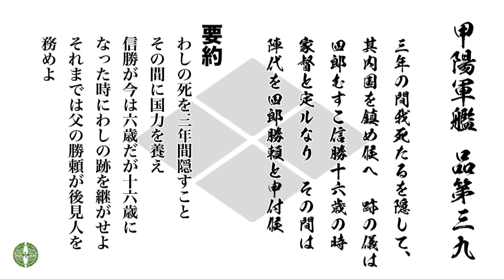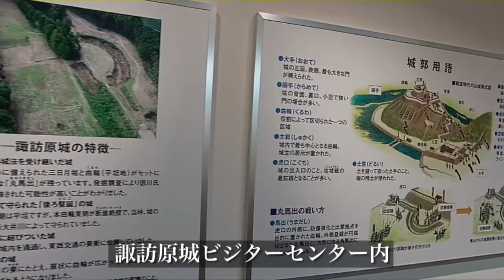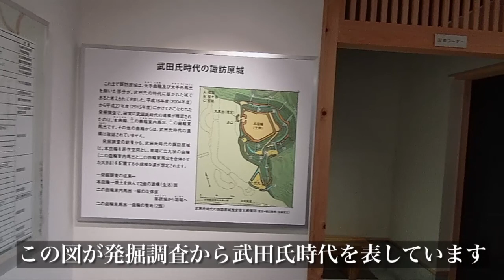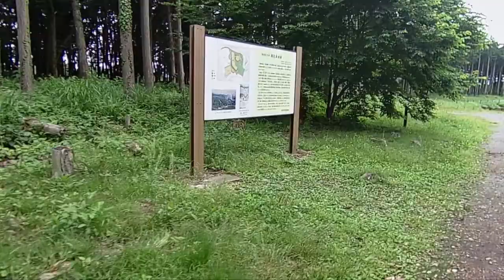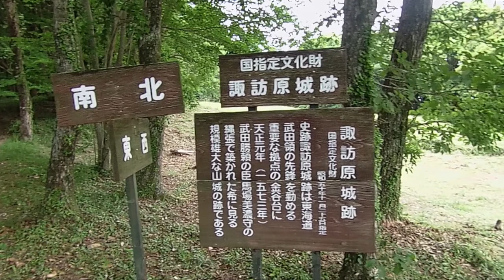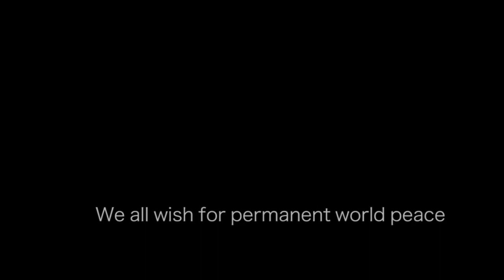信玄亡き後の勝頼 諏訪原城 Suwahara Castle 諏訪神社 Suwa Shrine 静岡県島田市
諏訪原城　Suwahara Castle
諏訪神社　Suwa Shrine

【鎮座地】静岡県島田市菊川1185
【御祭神】諏訪大明神

天正元年(1573)　武田勝頼は遠江侵攻の拠点とするため家臣の馬場美濃守信春に命じて牧ノ原台地に城を築きました。城内に諏訪大明神を祀ったことから、諏訪原城の名がついたと言われています。諏訪原城は、駿河から遠江に入る要衝の地にあり、高天神城攻略のための陣城として、攻略後は兵站基地としての役割を担いました。
天正3年(1575)　長篠・設楽原の戦いの後、徳川家康によって攻め落とされた後、牧野城と改名され今川氏真や松平家忠らが城番になりました。天正9年(1581)に高天神城が落城し、翌年武田氏が滅亡すると、この城の必要性がなくなる。
天正18年(1590)頃に廃城となる。

◆氏神様とは 現在では、氏神様とは「自分が住む土地を守る神様」として捉えられていますが、それには変遷がありました。 古代の氏神様は「氏の祖先神が氏神様」という捉え方をしていました。 それが中世・武家社会になると氏から家の単位に信仰が変化していき「一族の守り神」であり、「一族を結びつける神」になり、「祖先神」とは無関係な日常的に崇敬するような神様のことを「氏神様」というようになりました。　 そして近世・現在では最初に言ったように「自分が住む土地を守る神様」という捉え方に変化してきました。 尚、「氏神」という言葉が、最初に使われたのが、萬葉和歌集で大伴坂上郎女（おおとものさかのうえのいらつめ）が詠んだ歌（天平５年冬11月(733年)）に大伴氏の「供祭大伴氏神之時」だとされています。 “ひさかたの　天の原より　生れ来たる　神の命　奥山の　賢木の枝に　白香つけ　木綿とり付けて　斎瓮を　齊ひほりすゑ竹玉を　繁に貫き垂り　鹿猪じもの　膝折り伏せて　手弱女の　おすひ取り懸け　かくだにも　われは祈ひなむ　君に逢はじかも”　（879）
※萬葉和歌集‥奈良時代の終わりに成立したとされる日本に現存する最古の和歌集

掛川市役所　文化資源活用課

曲名：
uchunohajimari

曲名：

n94

使用させて頂きありがとうございます

幸多からんことを お祈り致します